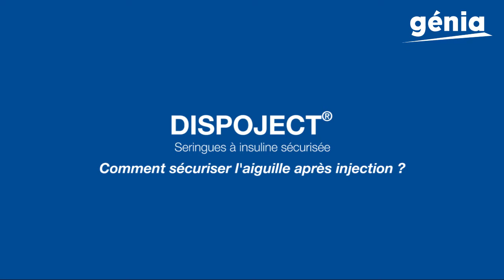Dispoject Seringue Insuline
Seringue 3 pièces 40 UI de 1ml avec aiguille extra-fine surmoulée
de 29G, avec un système unique et innovant de protection permettant
de bloquer l’aiguille une fois la seringue utilisée afin de ne pas se
piquer. Apporte sécurité et confort à l’utilisateur.